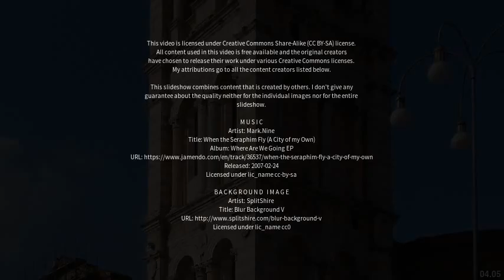Best places to visit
Best places to visit - Lastra a Signa (Italy) Best places to visit - Slideshows from all over the world - City trips, nature pictures, etc.